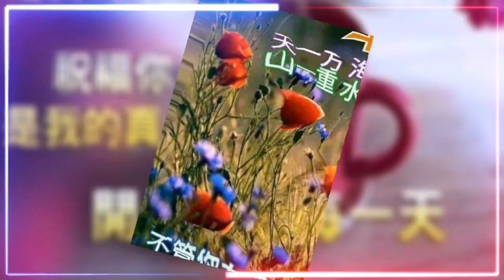1958长篇粵曲《泣荊花02》钟云山 陈锦棠 梁素琴 梅欣 郭少文 简耀佳 卢丽卿 江枫 主唱